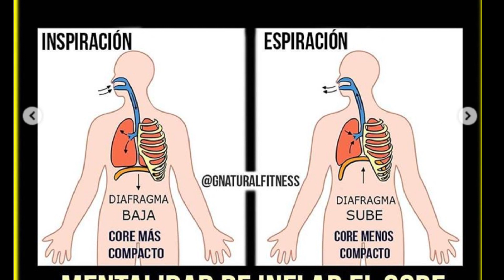TÉCNICA de PESO MUERTO SUMO con BARRA ➤ Algunos consejos... Sumo Deadlift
Algunos consejos para peso muerto sumo, la versión sumo de peso muerto es muy usada en la actualidad. Un gran ejercicio para desarrollar glúteos, piernas, espalda, core... Y fuerza mental.

En este vídeo doy algunos consejos sobre la técnica del peso muerto sumo. No pretende ser un tutorial de peso muerto versión sumo, conocido en ingles sumo sumo dealift ya que quedaría bastante incompleto. Si no que básicamente algunos conceptos a tener en cuenta y recomendaciones para mejorar tu rendimiento en el peso muerto.